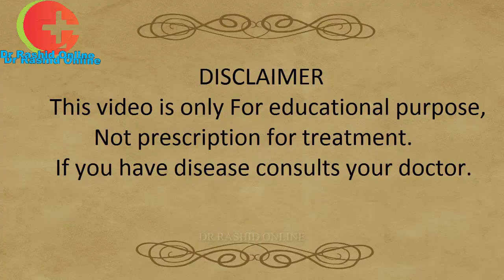Benzoic Acid Homeopathic Medicine uses In Hindi || Benzoic Acid 30, 200 Homeopathy Uses In Hindi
Dosto aj ki is video me ap ko me bata raha hoon k benzoic acid homeopathic medicine in hindi urdu me is liay  k meray subscriber india se bhi han, isi waja se me apni video k title aksar isi tarha k hote hain
benzoic acid 200 homeopathy uses in hindi urdu ka maqsad yehi hy k ziada se ziada log meri video se fyda utha sakan.  Aj ki homeopathic medicine benzoic acid homeopathic medicine hy is ko ziada tar uric acid ko kam krne k liay use kia jata hy.  Pain me benzoic acid homeopathy me  use hoti hy.
benzoic acid 30 homeopathy uses in hindi homeopathic ki best medicine for rheumatoid hy
is k sath sath joint pain of all body me bhi benzoic acid homeopathic medicine use ki jati hy.
benzoic acid 200 homeopathy uses in hindi k patient k tamam joints pain krte han in joint swelling krti han aur wo hisa garam hota hy in alamat me is medicine ko use kia jata hy.

QUERIES SOLVED:-
1: Benzoic Acid Homeopathic Medicine uses In Hindi
2: Benzoic Acid 200 Homeopathy Uses In Hindi
3: uric acid ki homeopathic medicine
4: gout medicine in homeopathy
5: benzoic acid 30 homeopathy uses in hindi
6: benzoic acid 200 homeopathy uses and benefits in hindi

Dosto Me Aik Homeopathic Doctor Hoon Aur 10 Year Homeopathy Ki Practice Karte Howay Ho Gaiy Hain. 5 Year Shaukat Khanum Memorial Cancer Hospital And Research Center Lab Per Job Ki Hy. 6 Year Chughtai lab per ho gai han job kerte huay. Me ne (DHMS) diploma in homeopathic medical sciences Multan Medical College Multan se pass kia. Me aik (RHMP) registrar homeopathic medical practitioner hon.